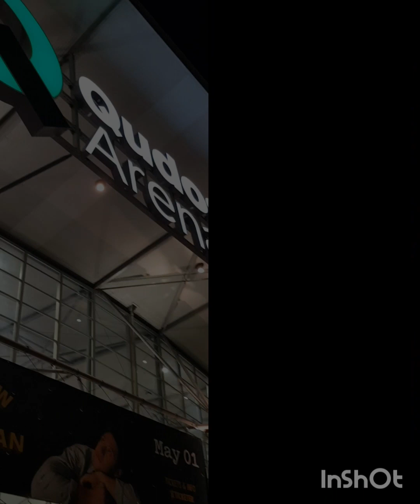Blackpink 💞 Bornpink concert Sydney (16/6/23)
Went to blackpink concert.. i was alone but really enjoy moment with my bias and blink.. @BLACKPINK @BLACKPINK